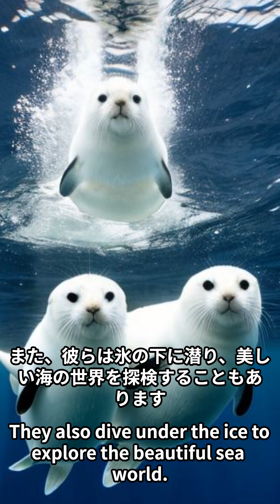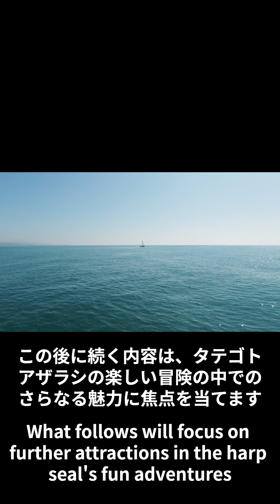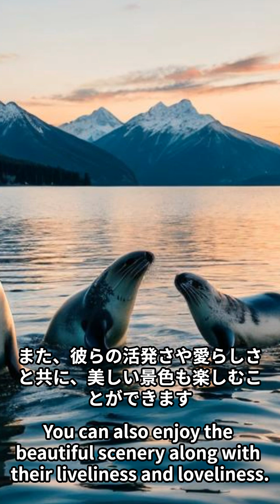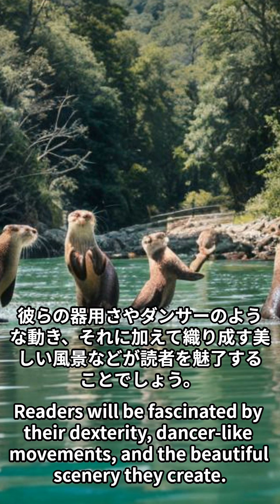かわいい動物 タテゴトアザラシ の楽しい冒険 Cute Animal Maned Seal Fun Adventure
かわいい動物　タテゴトアザラシの楽しい冒険のお話を楽しんで下さい。Enjoy the fun adventure story of the cute animal maned seal.